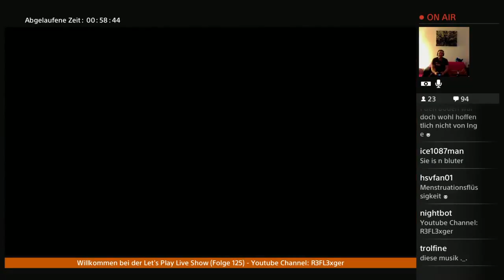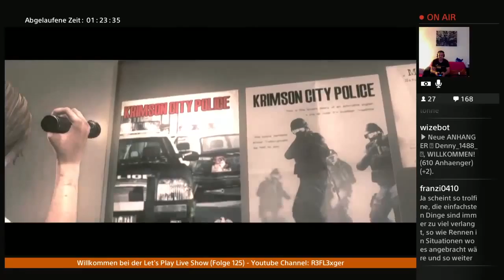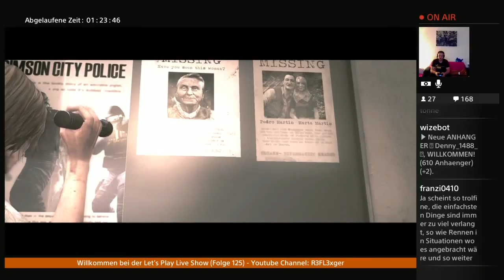Let’s Play The Consequence (TEW DLC 2)(PS4)#3 Dieser verdammte (G-Man)